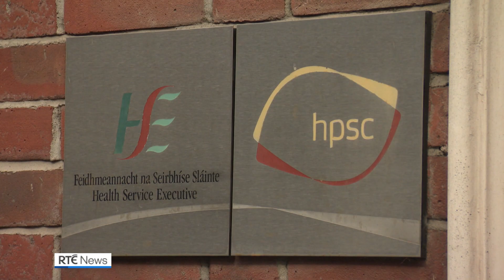Hospitals relaxing facemask requirements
The widespread use of facemasks in hospitals as a Covid-19 protection measure is to be relaxed later this month.

It's the latest step away from measures announced during the pandemic three years ago